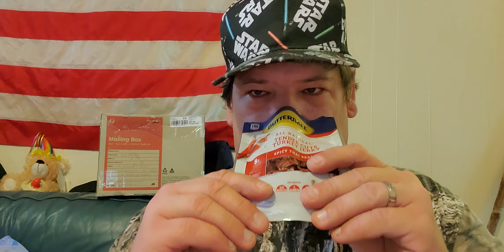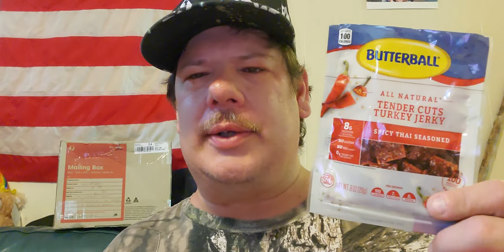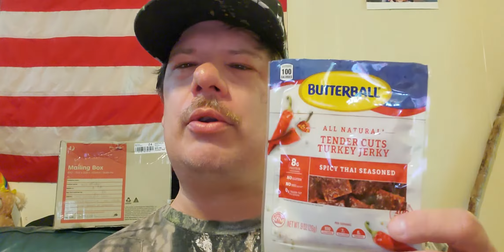Is it worth $1 ? And is it hot or is it not? Butterball Tinder turkey jerky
Going to start a series of is it hot or is it not and is it worth a $1 tell me what you think